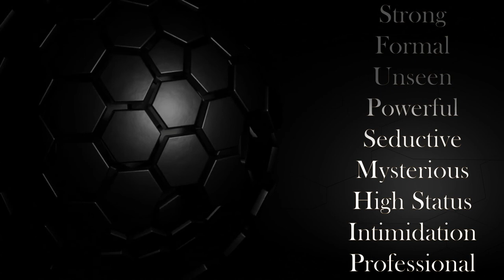Black Color Meaning - Symbolism & Psychology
The meaning of the color black, including symbolism and psychology.